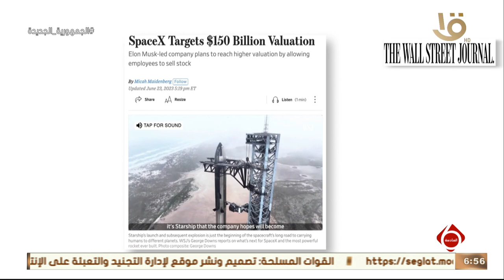نشرة السادسة | أخبار الاقتصاد.. المجزر الآلي بالبساتين يستعد للعيد باستقبال أطنان من اللحوم